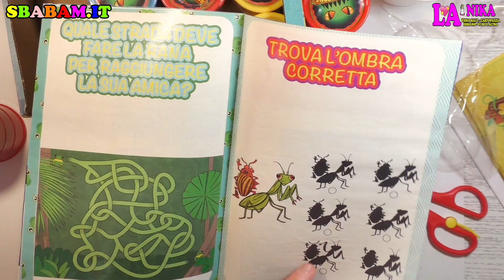NOVITÀ Sono arrivati Carnivorous, aprite i bidoni e liberateli | By Nika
Ciao a tutti dalla Nika. In questo Video vi mostriamo una Novità di Sbabam , i Carnivorous!

Piante mutanti che sbavano slime, sono voraci, insaziabili e affamate di mosche.

Trova le piante CARNIVOROUS che si illuminano al buio.

Minibook + Carnivorous con Slime e insetti € 3.50